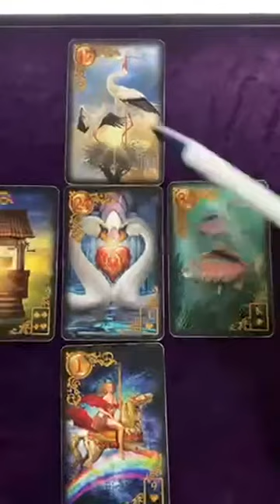🔮 9th September 2022 🔮 The Daily Lenormand card spread v1.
Ros shares a LIVE reading of the card spread for the day - The Lenormand cards can be a very direct divination system. Ros is using intuitive and heart centred interpretations of each card. She also explains where each card lays in the positioning within the layout of the spread.

Tap the THUMBS-UP to give the video a LIKE and tap to SHARE it ---
Or if you are new ---